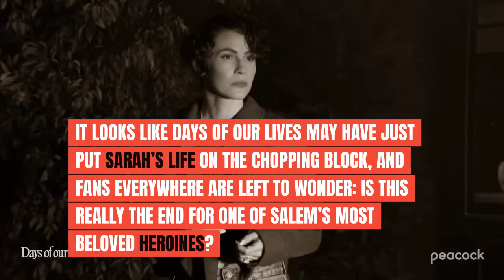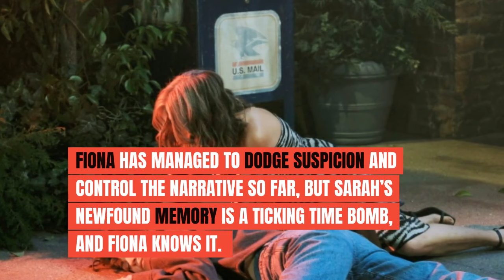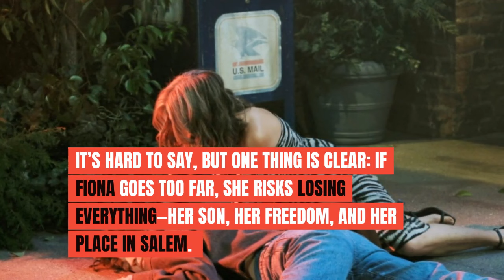Days of Our Lives: Shocking revelation: Sarah dies. Who killed her? - DOOL Spoilers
✔ Hello everyone.